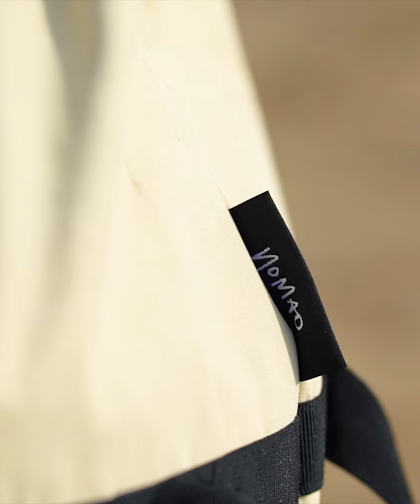The Seek Society - About Us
After managing an expedition company for over a decade, Charity Turner teamed up with Australian environmentalist Phoebe Cox in 2014 to forge the vision of 'The Seek Society'. They shared a common belief that outdoor enthusiasts and adventure seekers should have access to quality products built to last, much like the craftsmanship of bygone eras. Their mandate was to utilise sustainable materials, not plastic or harmful fibers which are both detrimental to the environment and not built to last, so that whilst enjoying the earth we are not destroying it.

Bringing together their extensive first hand knowledge of expedition travel and environmental concerns The Seek Society aims to offer fellow adventurers products they can be proud of. The Seek Society is 100% Australian owned and family run business. The Seek Society believe that by offering quality camping and outdoor essentials to those that respect the earth we can all make a difference.

Video: Ashley Katchadourian